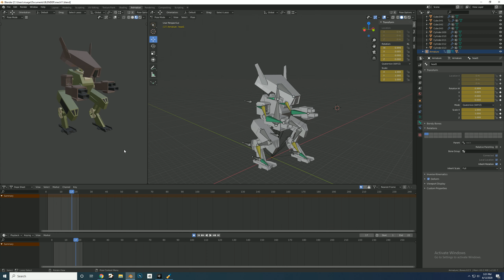Mech animation in Blender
My first animation in Blender. Went for a mech as it's probably one of the easier one to do...